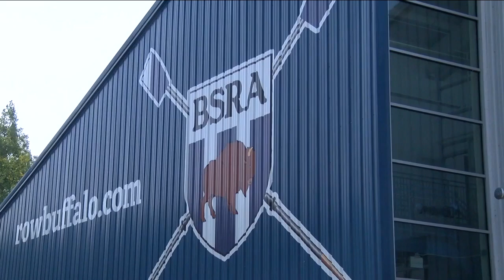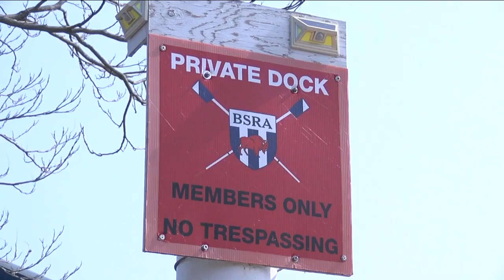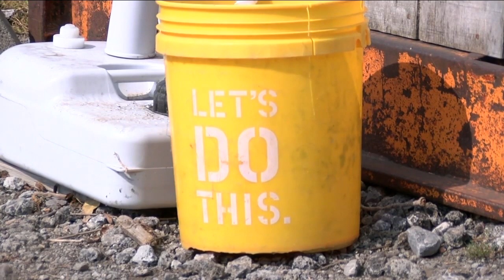Company in Buffalo offering fall rowing programs for students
The Buffalo Scholastic Rowing Association on Ohio Street in the Old First Ward neighborhood, multiple fall programs for rowers of all skill levels.